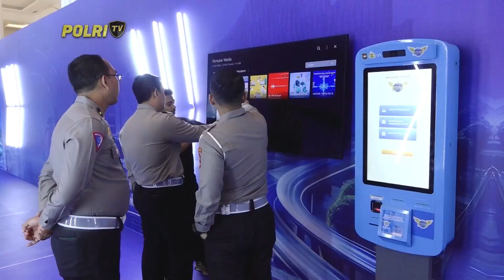PRESISI SIANG 26/09/2024 (5/5)